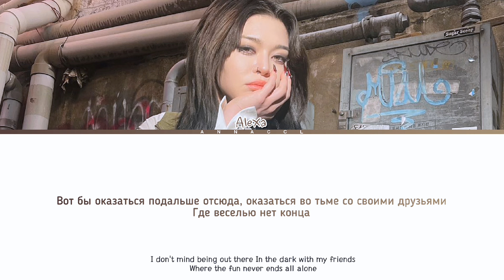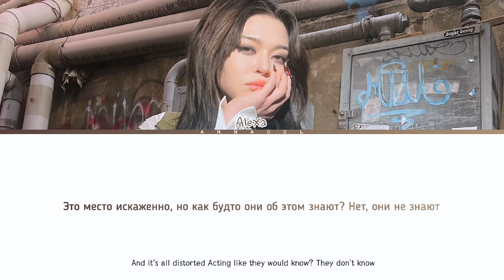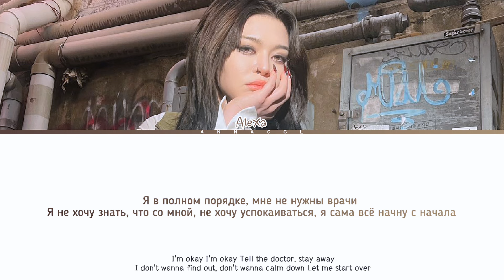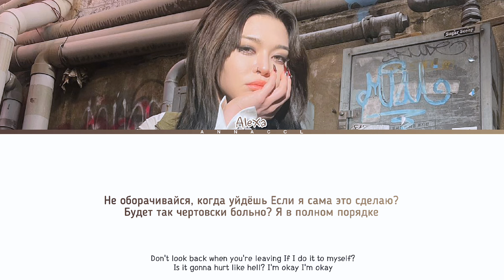AleXa i'm okay (Перевод на русский) (Color Coded Lyrics)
! Не брать перевод с кредитами и без кредитов !

Артист: AleXa
Лэйбл: ZB Label
Альбом: i'm okay
Дата релиза: 24052024